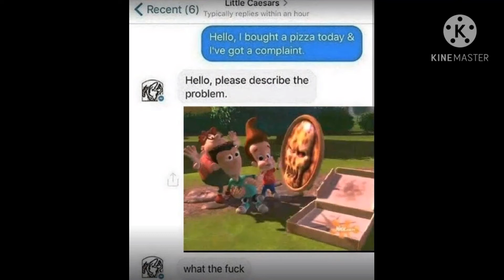what a great complaint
the greatest complaint i ever saw